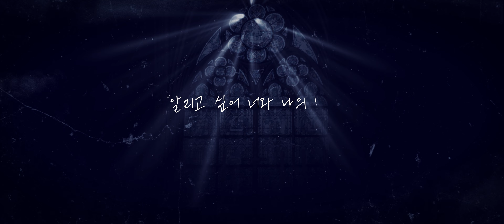2022 베어 더 뮤지컬(bare the musical) MV - Once Upon A Time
2022 𝐛𝐚𝐫𝐞 𝐭𝐡𝐞 𝐦𝐮𝐬𝐢𝐜𝐚𝐥
𝐎𝐧𝐜𝐞 𝐔𝐩𝐨𝐧 𝐀 𝐓𝐢𝐦𝐞 MV 공개!📽

"아주 오래전 내가 처음 너의 손잡았을 때
사랑 그건 죄가 아니었어"

𝔢𝔳𝔢𝔯𝔶𝔬𝔫𝔢 𝔥𝔞𝔰 𝔞 𝔰𝔢𝔠𝔯𝔢𝔱
𝐛𝐚𝐫𝐞 𝐭𝐡𝐞 𝐦𝐮𝐬𝐢𝐜𝐚𝐥✟